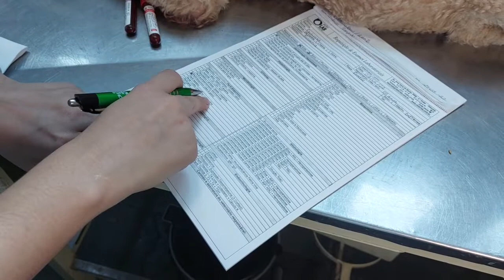como preencher requisição de exames